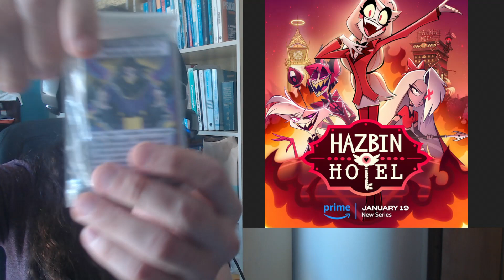Hazbin Hotel Amazon Prime | Primeiras impressões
0:00 Intro